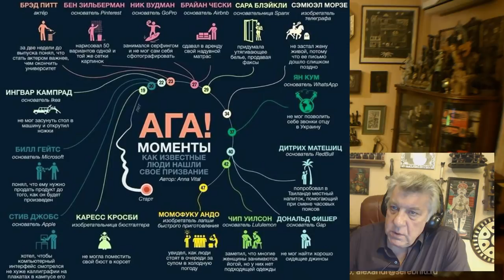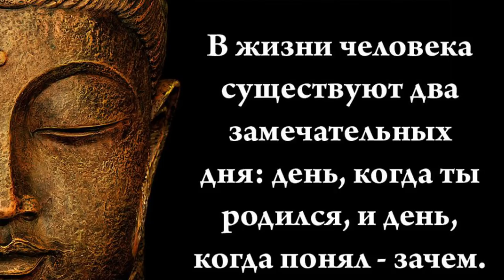Частная консультация #9: Как найти призвание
Александр Данилин - врач, психотерапевт, писатель и радиоведущий. Автор проекта "серебряные нити".